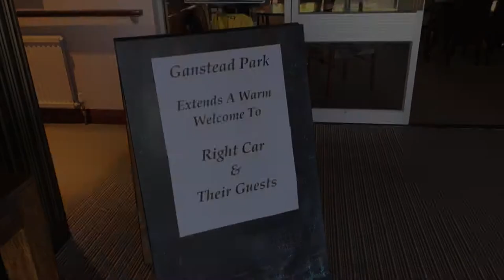Right Car Golf Day at Ganstead Golf Club